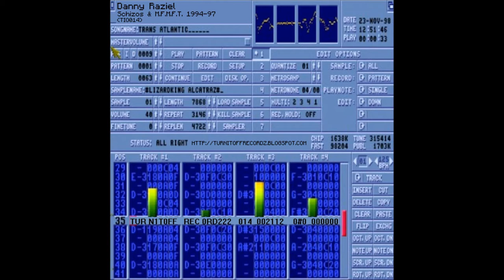Danny Raziel - From chaos to Order (TIO014)